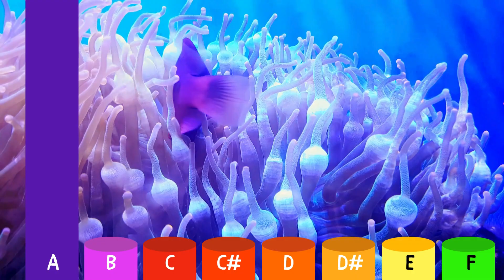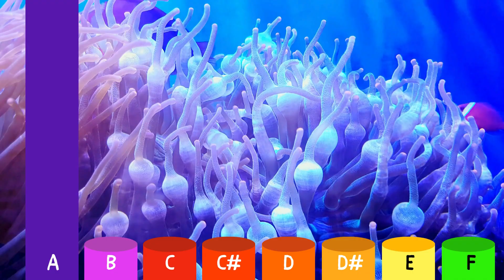Aquarium Boomwhacker Play Along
Original play-along to Camille Saint-Saen's "Aquarium" from Carnival of the Animals.
Notes used: A, B, C, C#, D, D#, E, F